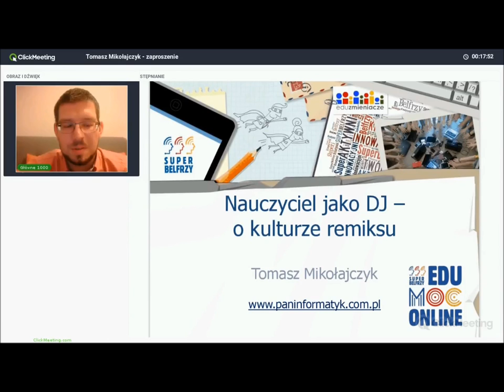Tomasz Mikołajczyk - zaproszenie